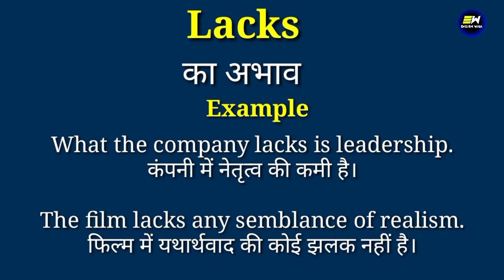Lacks meaning in hindi | Lacks ka matlab kya hota hai | daily use english words | word meaning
YOUR QUERIES-
Lacks in hindi
Lacks meaning in hindi
Lacks ka matlab
meaning of Lacks
Lacks meaning
Lacks ka matlab kya hota hai
Lacks का हिंदी में मतलब
Lacks ko hindi me kya kehte hai